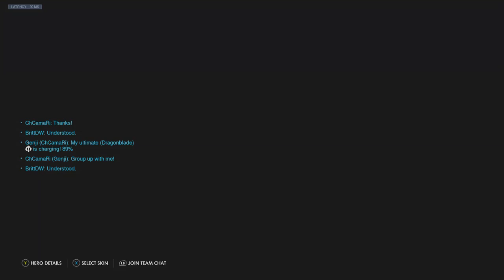1ST LOOK AT STORM RISING! (Hard Mode)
I LIVE Stream Xbox & PC Games on Twitch! Blind or Experienced!

8:30pm MST Sundays thru Thursdays! See ya there!

Any thoughts or opinions would be great and all opinions are to be respected during this stream.